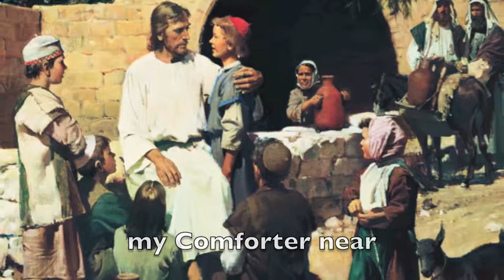The Lord is My Shepherd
This is my piano arrangement from 2004.